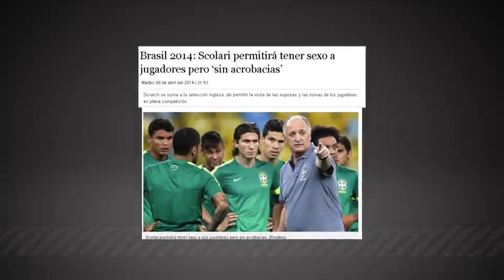Si al sexo en el Mundial